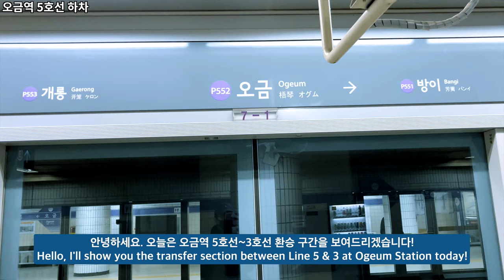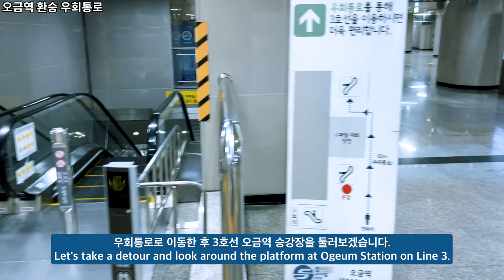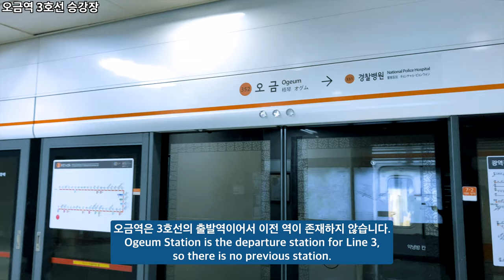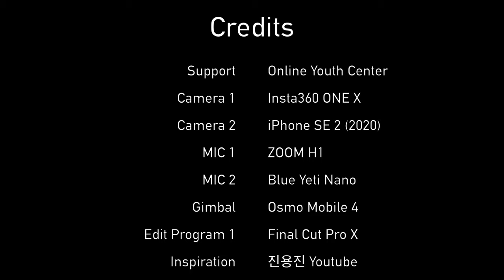환승여지도 | 5호선 오금역에서 3호선 오금역으로 환승하는 방법 알려드립니다 | '이재현'님 제보 | Ep.353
* 이 동영상은 ‘이재현’ 님의 제보를 받고 촬영했습니다.

안녕하세요. 오늘은 오금역 5호선~3호선 환승 구간을 보여드리겠습니다!
오금역은 1996년 3월 지하철 5호선이 개업하였고,
2010년 2월부터 지하철 3호선이 개업하여 환승역이 되었습니다.
오늘은 오금역 환승하는 방법을 간단히 알려드리고,
3호선 오금역 승강장을 한 바퀴 둘러보겠습니다.

Time Stamp.

00:00 오금역 5호선 하차
00:31 오금역 환승구간
01:18 오금역 환승 우회통로
03:37 오금역 3호선 승강장
06:47 오금역 환승구간
07:33 Credits

* 지원 : Online Youth Center
* 카메라 : Insta360 One X, iPhone SE2 (2020)
* 마이크 : Zoom H1, Blue Yeti Nano
* 편집 프로그램 : Final Cut Pro X
* 짐벌 : Osmo Mobile 4

How to transfer Ogeum Station from line 5 to line 3? OM4 osmomobile4 iPhoneSE2 4K60fps | Ep.353

Hello, I'll show you the transfer section between Line 5 & 3 at Ogeum Station today!
Ogeum Station was born in March 1996 when subway line 5 opened.
And Here has been a transfer station since February 2010.
Today, I will briefly tell you how to transfer to Ogeum Station.
Let's take a look around the platform at Ogeum Station on Line 3.

Time Stamp.

00:00 Ogeum Station on Line 5
00:31 Ogeum Station Transit Section
01:18 Ogeum Station Transit detour
03:37 Ogeum Station on Line 3 Platform
06:47 Ogeum Station Transit Section
07:33 Credits

* Support : Online Youth Center
* Camera : Insta360 One X, iPhone SE2 (2020)
* MIC : Zoom H1, Blue Yeti Nano
* Edit Program : Final Cut Pro X
* Gimbal : Osmo Mobile 4